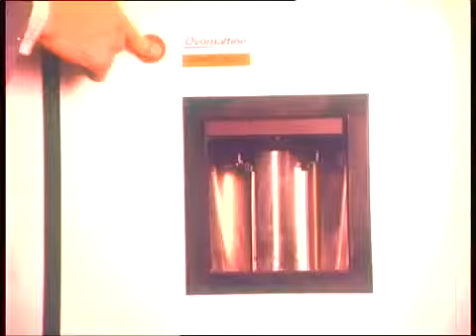Ovomaltine TV Spot "Automatenverpflegung" (1975) f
Du malt, du lait frais, des œufs et des vitamines: dans chaque gobelet d'Ovomaltine se trouve tout ce dont les personnes actives ont besoin pour rester en forme toute la journée. L'automate Ovo devrait donc faire partie de chaque bureau!